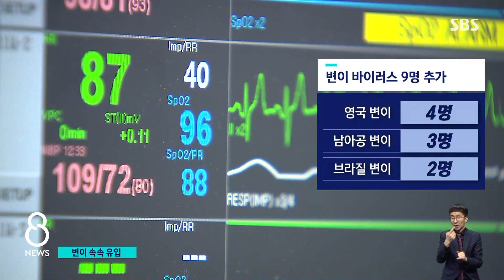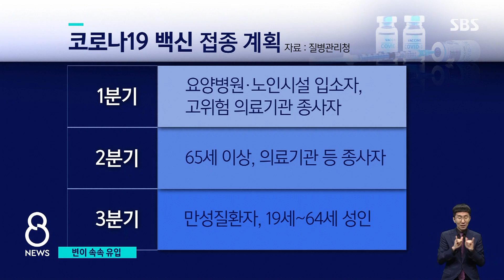'변이' 9명 추가 확인…"방역 완화 조심스럽게" / SBS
이 영향으로 코로나19 추가 확진자는 전날(24일)보다 늘어나서 모두 437명으로 집계됐습니다. 이와 함께 변이 바이러스에 감염된 사람도 9명 더 확인됐습니다. 이 때문에 거리 두기를 조정할지 검토하던 방역 당국은 고민이 더 깊어졌습니다.